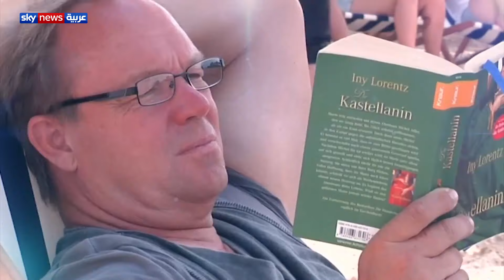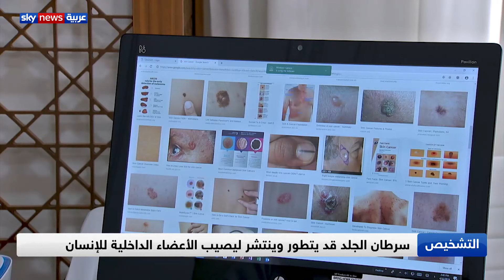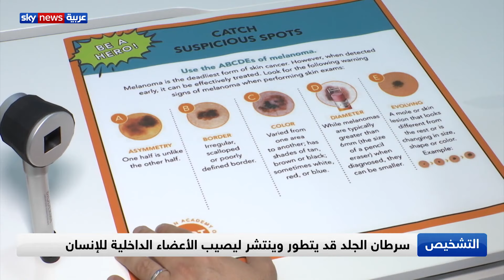سرطان الجلد.. أنماط مختلفة والسبب الشمس